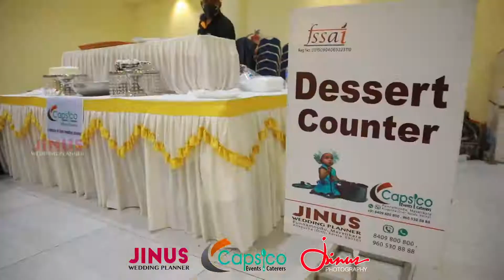Kerala wedding Review